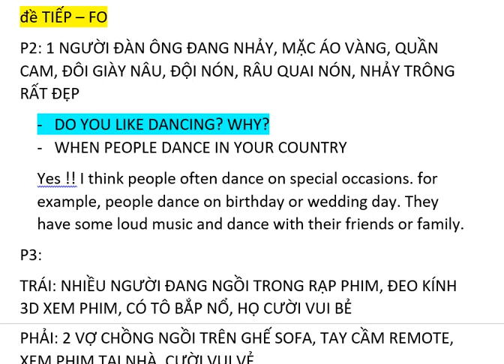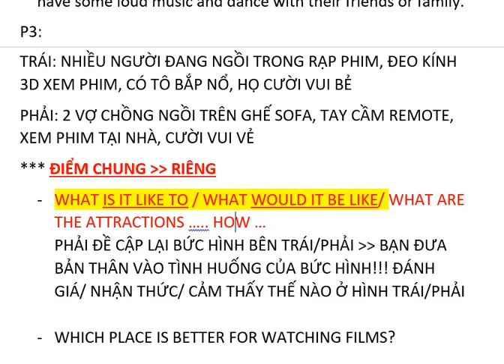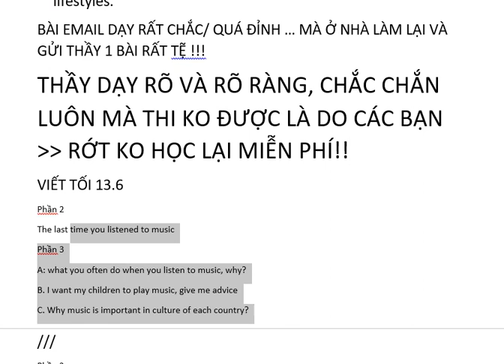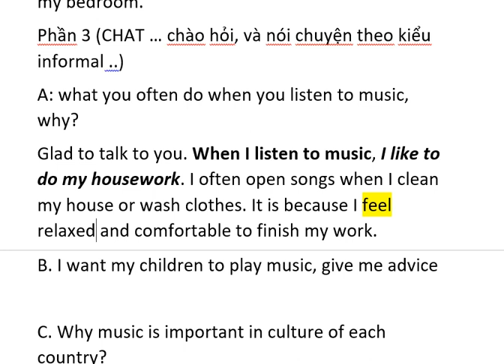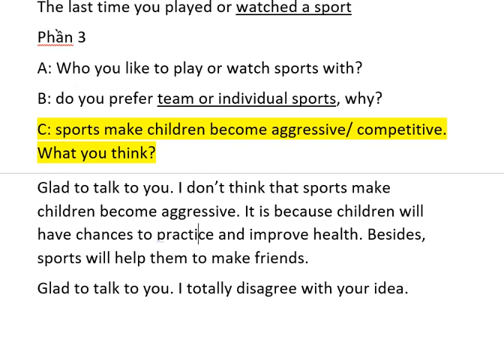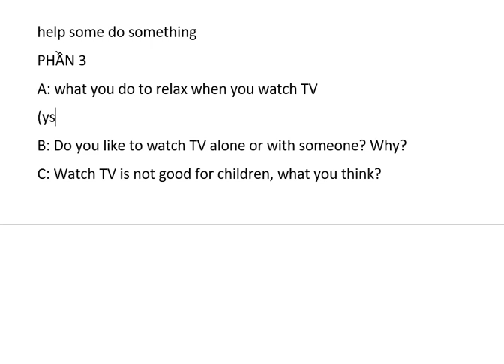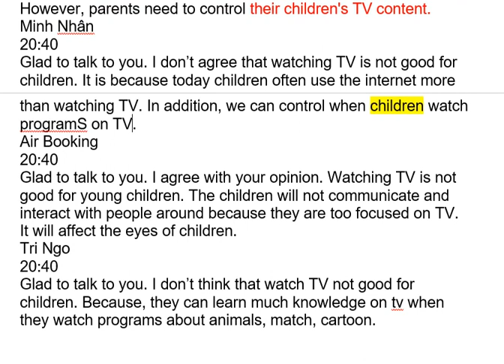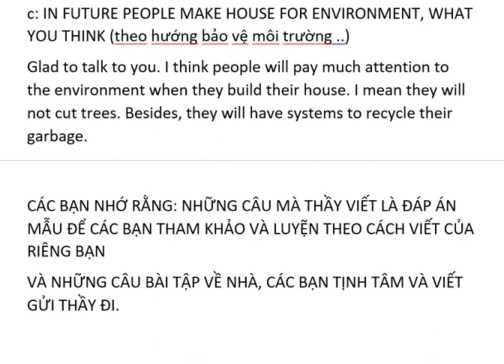SPEAKING + WRITING 3rd SESSION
Cập nhật các nội dung thi APTIS hàng tháng!